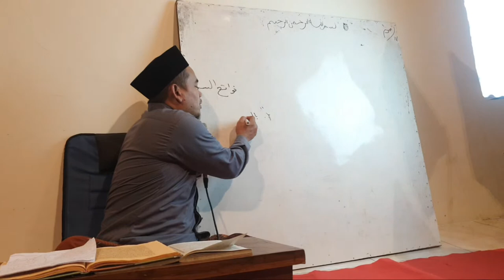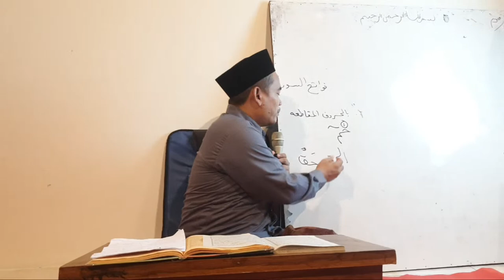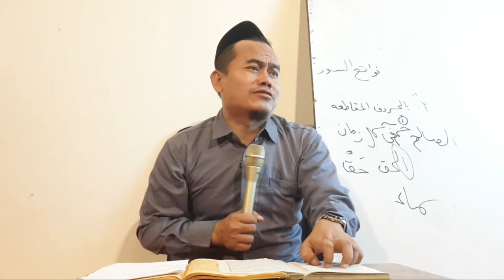Tafsir surat aro'du